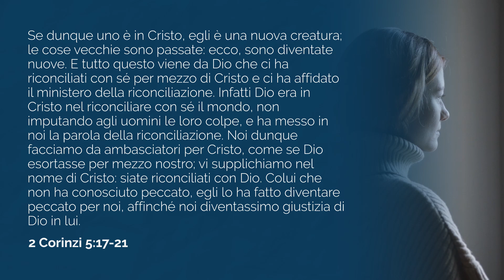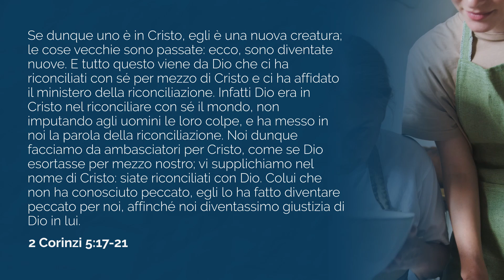Giovedi 26 novembre 2020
2 Cor 5:17-21 - Se dunque uno è in Cristo, egli è una nuova creatura; le cose vecchie sono passate: ecco, sono diventate nuove. E tutto questo viene da Dio che ci ha riconciliati con sé per mezzo di Cristo e ci ha affidato il ministero della riconciliazione. Infatti Dio era in Cristo nel riconciliare con sé il mondo, non imputando agli uomini le loro colpe, e ha messo in noi la parola della riconciliazione. Noi dunque facciamo da ambasciatori per Cristo, come se Dio esortasse per mezzo nostro; vi supplichiamo nel nome di Cristo: siate riconciliati con Dio. Colui che non ha conosciuto peccato, egli lo ha fatto diventare peccato per noi, affinché noi diventassimo giustizia di Dio in lui.
Meditazione del mattino serie Apri la porta del tuo cuore a cura di Cosmin Dinca - hopemedia.it